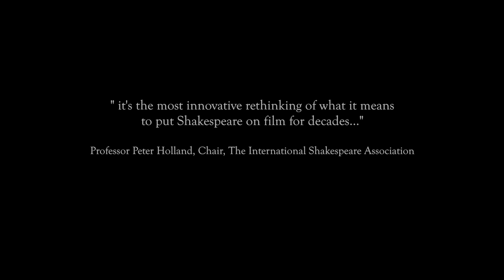Macbeth screening responses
Pupils from Years 8-13 respond to a screening of Macbeth.